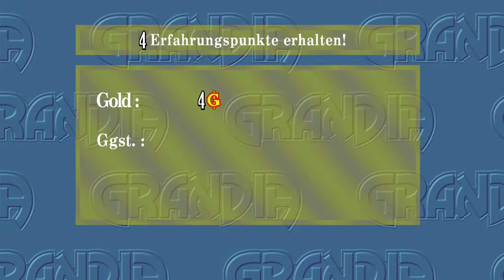Grandia #003 Diese ollen Schreckschrauben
Justin ist ein kleiner Möchtegern, der nichts in der Welt mehr machen würde als Abenteuer erleben. Obwohl sein erstes Abenteuer wohl nicht sehr glorreich ist, wird das Schicksal wohl so einiges für ihn bereit halten. Also verzage nicht Justin, du musst das nicht alleine durchstehen.

Erstveröffentlichung: 15. Okt. 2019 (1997)

Entwickler:GAME ARTS, Sickhead Games, LLC
Publisher: GungHo Online Entertainment